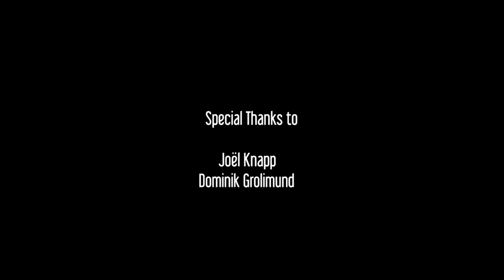Chreis 5 - Daniel Eichin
Footage made during the summer 2013 in Zurich